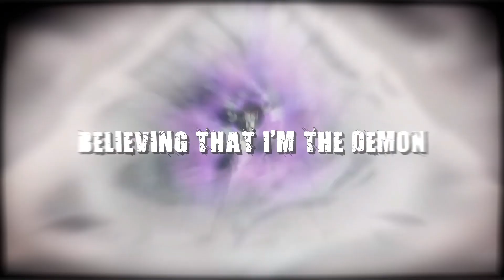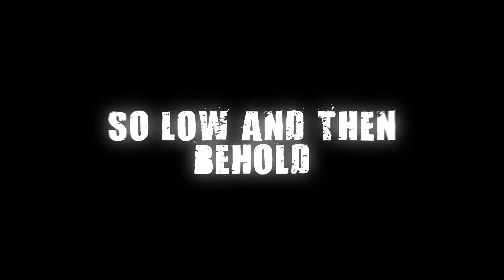Meruem Song “Kingdom Come” | TSUYO [Hunter X Hunter]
Credits:
Verse 1/Hook by:  @TSUYOOFFICIAL
Verse 2 by:    @TSUYOOFFICIAL
Produced by: mattmakesmetal
Mixed/Master:   @drmarmal8
Video edit:  @alteredkay
Thumbnail by: @SawKitsun
STREAM "Kingdom Come"

Meruem (メルエム, Meruemu) was the most powerful offspring of the Chimera Ant Queen. He was known as the "King" (王おう, Ō) of the Chimera Ants, and served as the main antagonist of the Chimera Ant arc.